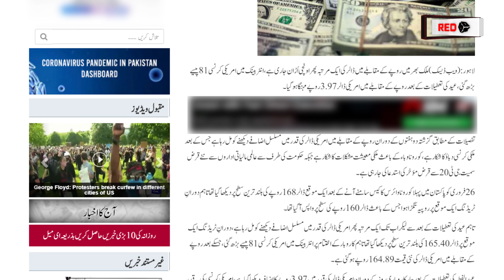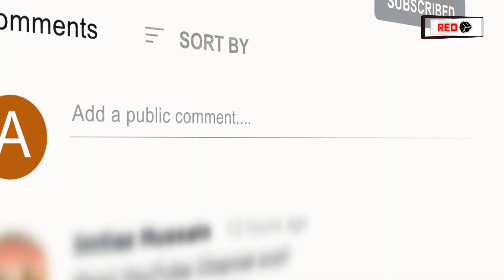Pakistani rupee to dollar | Dollar Value Inclined | USD TO PKR | Dollar Rate Today, RBTV